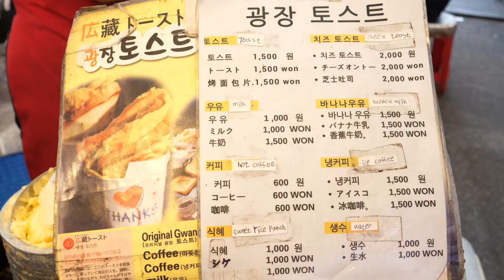2000 won Cheese Toast ─ Gwangjang Market / Cheese Toast ─ Korean street food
High quality street food, specializing in shooting
An image This is.

Good video for shooting or editing
Communicate late came at once.:)

Hill images as the!

- Price-location information -

Cheese toast

USD 2,000 (USD 1.7)

Gwangjang Market, Seoul, Korea